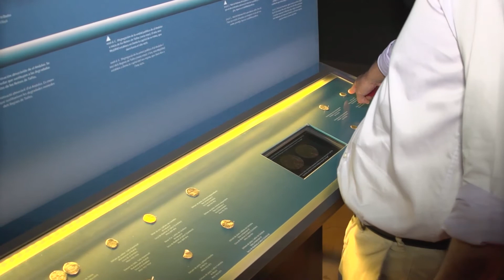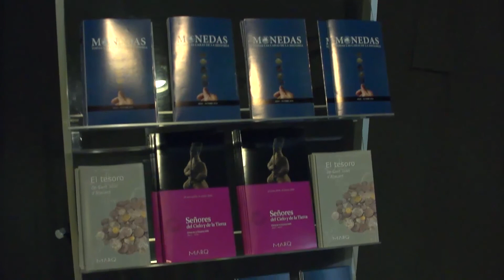EXPOSICIÓN TEMPORAL DE MONEDAS HISTÓRICAS EN EL MAG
El Museo Arqueológico de Guardamar acoge hasta el próximo mes de octubre la exposición "Monedas. Todas las caras de la historia" compuesta por una valiosa colección numismática procedente de los fondos del MARQ (Museo Arqueológico Provincial). El diputado provincial de Cultura, Juan Bautista Roselló y la alcaldesa de Guardamar, Carmen Verdú, inauguráron el pasado 4 de julio esta muestra itinerante.

A través de un interesante recorrido, la exposición explica al visitante los motivos de la aparición, desaparición y pervivencia de los diferentes valores y sistemas monetarios que se han utilizado en la provincia a lo largo de la historia.

El Museo Arqueológico de Guardamar, aporta a la Exposición, una moneda del siglo IV a.d.c. hallada en la necrópolis de Cabezo Lucero y un panel gráfico informativo sobre la misma.

La muestra se completa con la edición de una guía didáctica, un audiovisual y diversos códigos QR que permiten al visitante consultar información detallada sobre distintos tipos de monedas a través de la página web del museo y ampliar, de este modo, los contenidos adquiridos durante su visita.